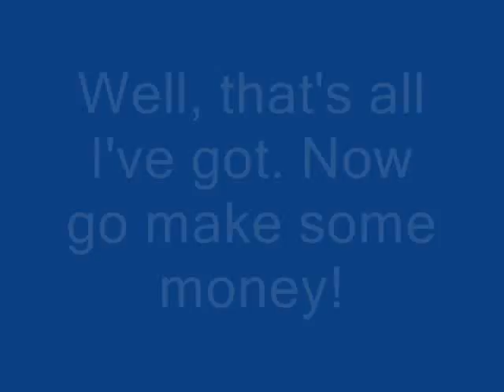This FREE website lets you bet on sports and make REAL MONEY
100% FREE advertiser sponsored site lets you bet on sports and cash out for REAL MONEY!!! Video includes a brief strategy guide on how to make the most out of the site. Wager on baseball, basketball, football, MMA fights, soccer, boxing, and more all without risking a dime of your own money!!! And win REAL cash!!! Check it out! You have nothing to lose!